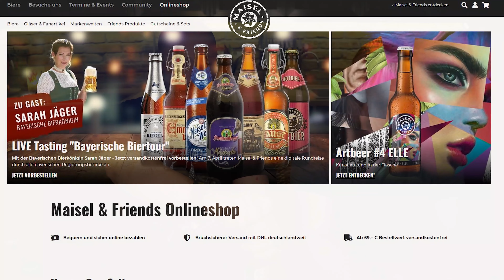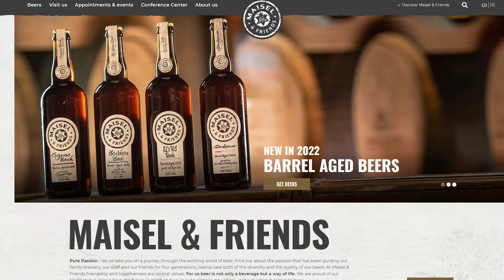Maisel & Friends West Coast IPA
A Beureuth-i kraftfőzde a bajor tisztasági törvény szellemében alkot, de legalább - szpojler!!! - egy elég atom 6,6-os west coast IPÁt főztek.
Ha már támogatod, kussoltam. (Ugyanitt minden videó hetekkel a bemutató előtt.)